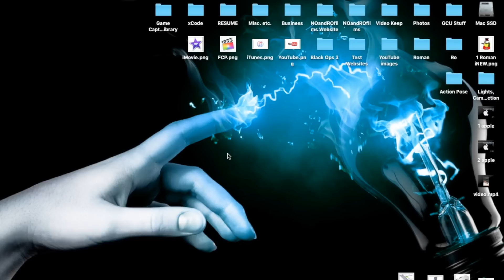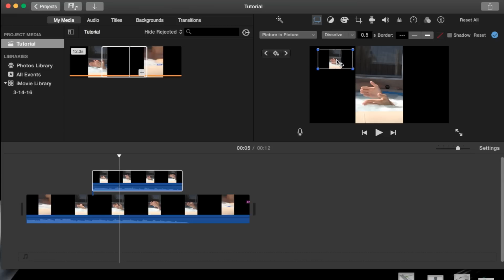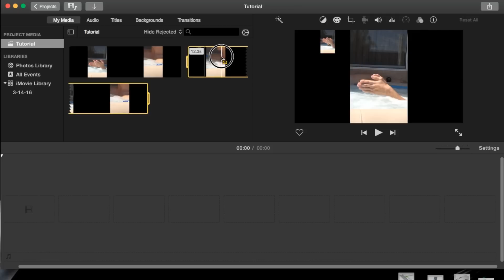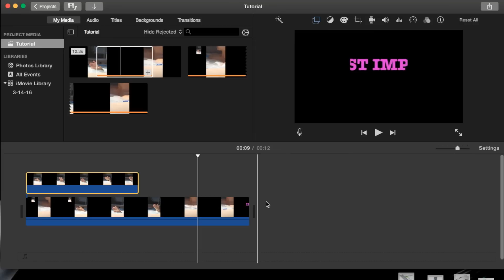Multiple Picture in Pictures in iMovie 10.1.1 | Tutorial 81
This video shows you how to have more than one Picture in Picture effects through iMovie.  Allowing you to have multiple Picture in Pictures in your final video.
Edit - Overlay Settings - Picture in Picture